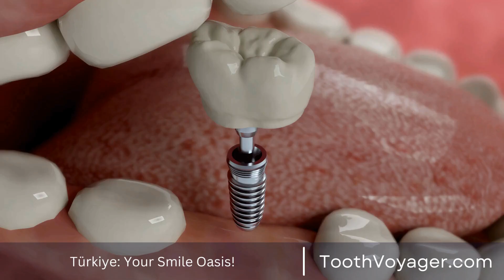the Advantages of Dental Tourism in Turkey - Is it the Perfect Solution for Your Dental Needs?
Telegram Turkey. Known for its beautiful landscapes and rich cultural heritage, Turkey has also become a hub for dental tourism due to its advanced dental facilities, highly trained dentists, and affordable prices. Patients from Europe, the Middle East, and even the United States are opting to travel to Turkey for dental treatments such as implants, veneers, and teeth whitening. Apart from the cost savings, dental tourism in Turkey also offers the opportunity to combine a relaxing vacation with necessary dental care. With its world-class facilities and experienced professionals, Turkey has become a top destination for those seeking quality dental treatments at a fraction of the cost.